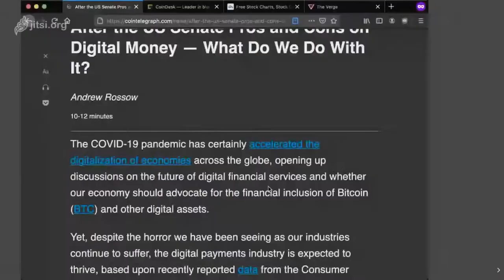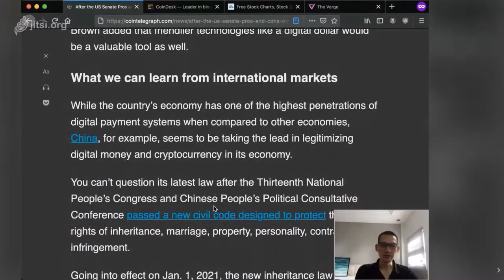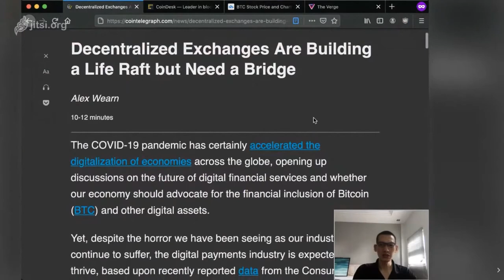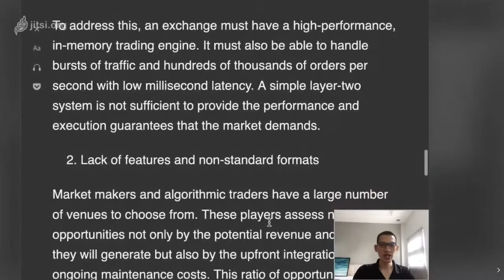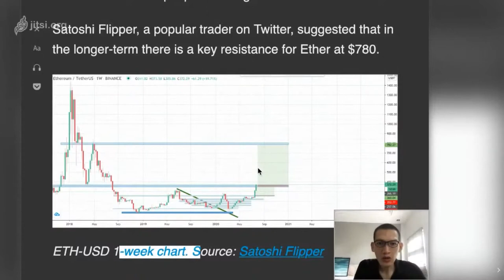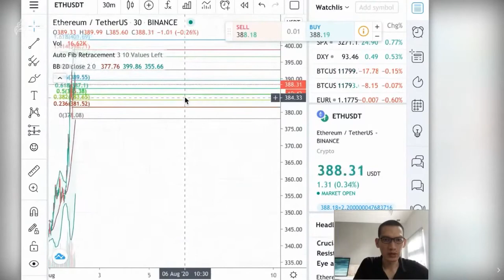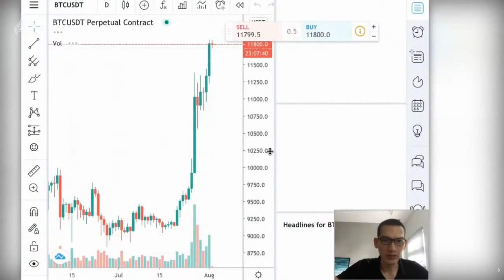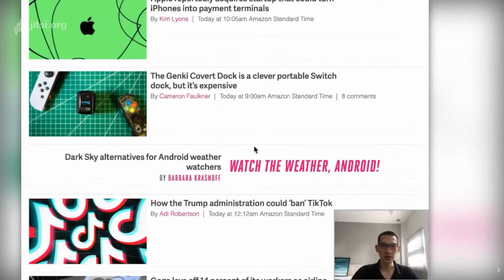Pros And Cons on Digital Money What Do We Do With It | Xeonbit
Pros And Cons on Digital Money What Do We Do With It
01:17 Pros And Cons on Digital Money What Do We Do With It
09:08 Decentralised Exchanges Are Building a Life Raft but Need a Bridge
13:46 3 Reasons why Ethereum Price Rallied 75%

This topic is not necessarily suitable for everyone. If you are interested in it, you can send us any questions via:
T.e.l.e.g.r.a.m: xeonbitSG